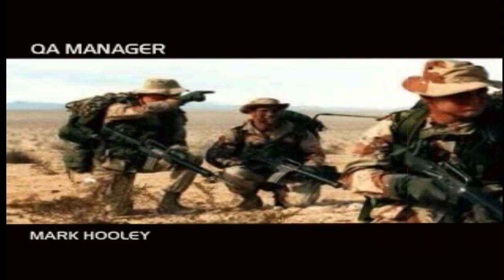Spec Ops Stealth Patrol - Introduction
Spec Ops Stealth Patrol - PS1 Game.